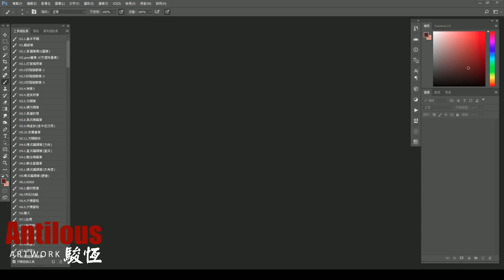神鬼追獵者│實況說書part:08